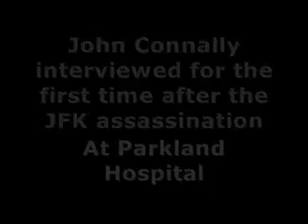Connally's stay at Parkland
Doctor Robert Shaw relates to the media at Parkland Hospital during a press conference after John Connally's surgery. He talks about Connally's wounds, condition and other relevant information. Also, John Connally speaks five days after the assassination from his bed at Parkland Hospital for the first time.